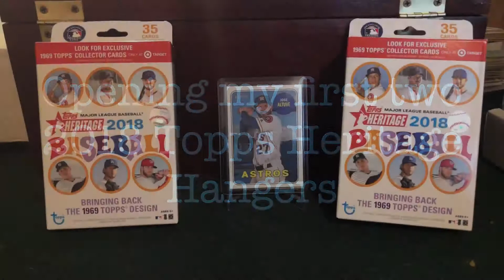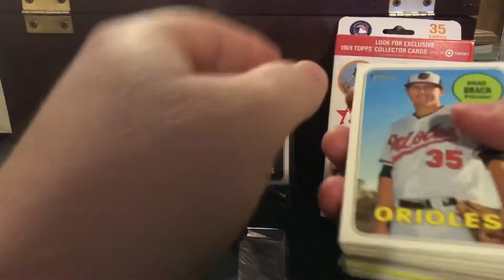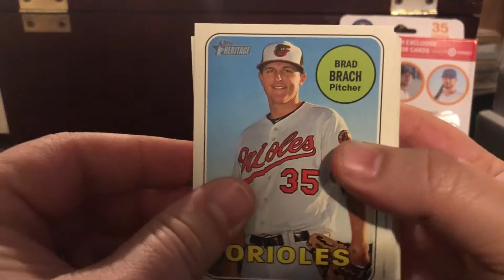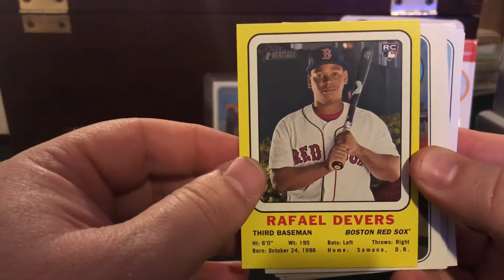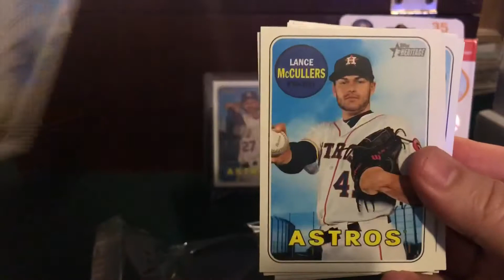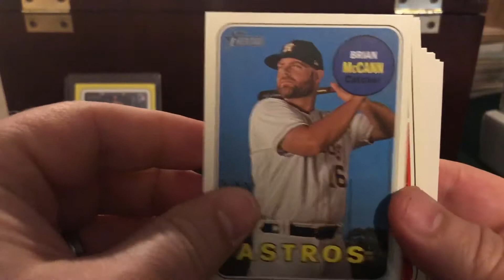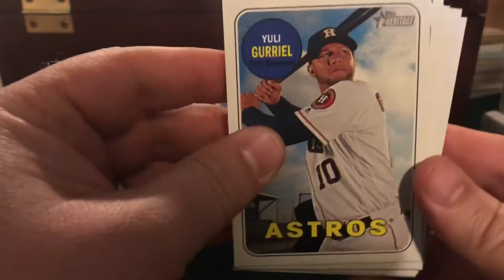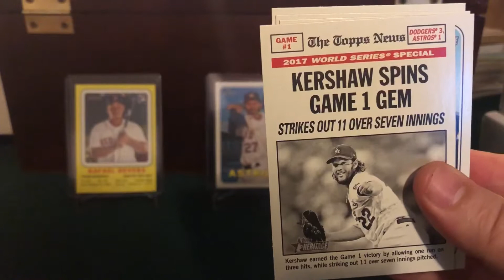2018 Topps Heritage Hanger Breaks w/ Judge, Devers, Trout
I don’t break much retail but when I do, I do it for you.  Hit me up in the comments if you are interested in receiving any of these cards in the mail.